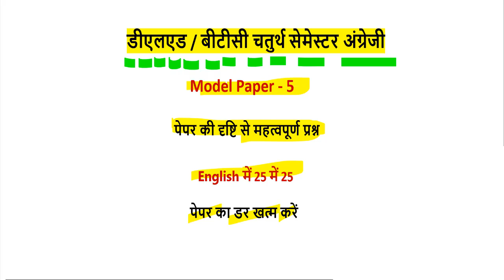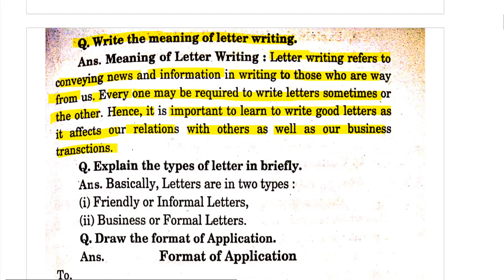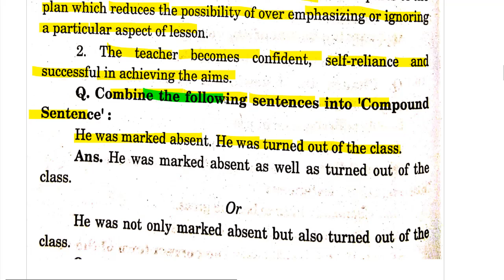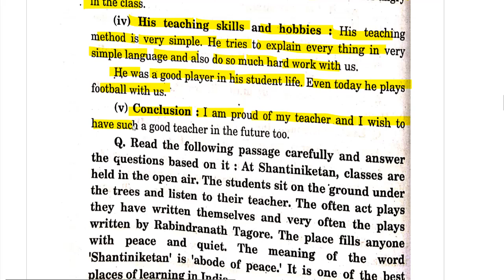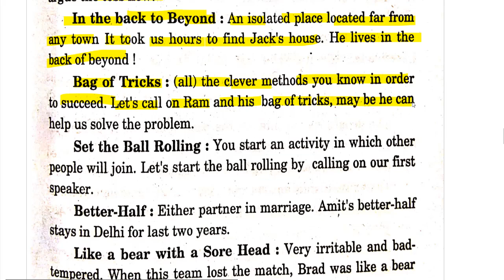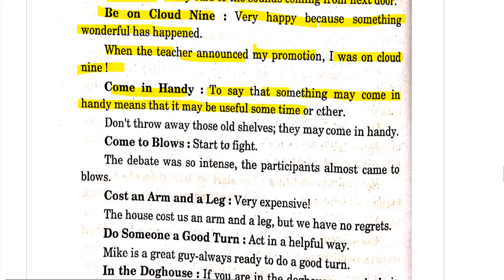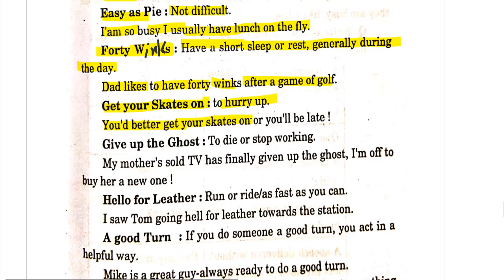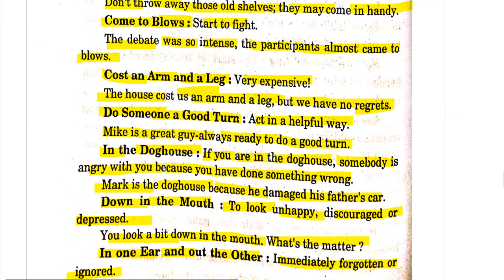up btc/deled 4th semester english/ UPDELED BTC 4 fourth SEMESTER English Grammar full syllabus 2019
btc 4 semester english / up btc/deled 4th semester/ UPDELED BTC 4 fourth SEMESTER full syllabus 2019

btc 4th semester 8th paper
btc 4th semester english paper 2015
btc 2nd semester english paper
btc in english medium
btc books in english
btc syllabus in hindi
btc 2nd semester english syllabus
about btc course in hindi 2017

btc full form -- basic training certificate
btc paper
ripple price
special btc
enigma eng
enigma coin price prediction
btc paper pattern
definition of etc
btc 2nd semester math paper
btc 2015 second semester syllabus
btc meaning on instagram
btc 2nd semester notes
process of btc
btc 1st semester math paper 2017
btc syllabus

tet 2018

tet exam